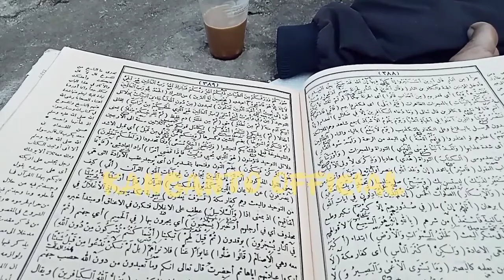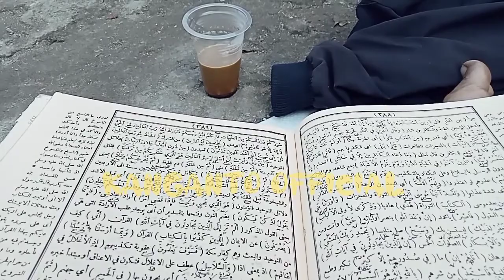PENGAJIAN MINGGUAN CILONGOK//ABUYA ENTOH